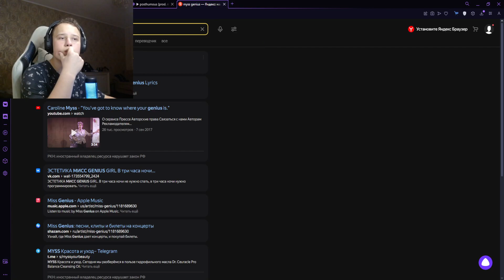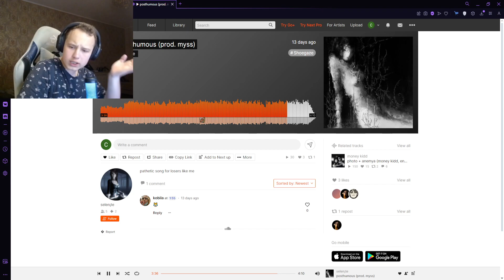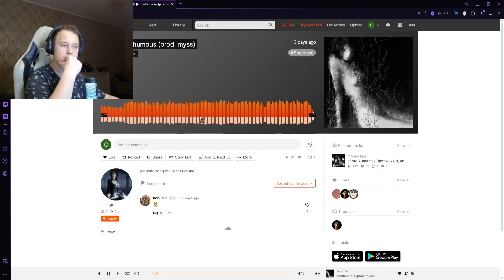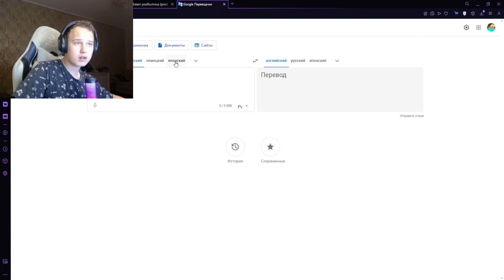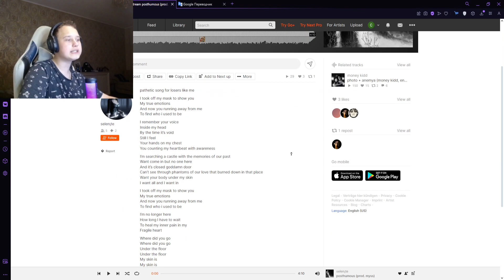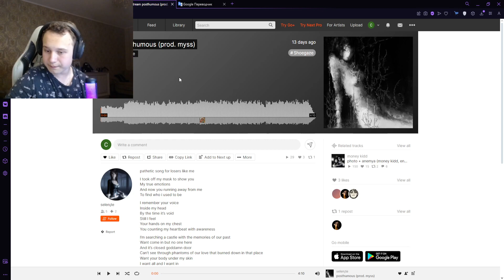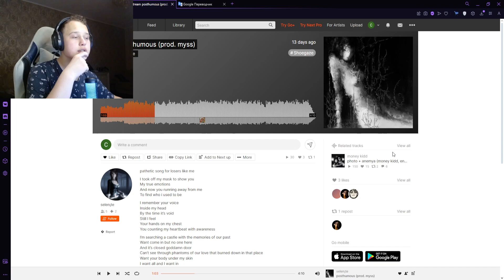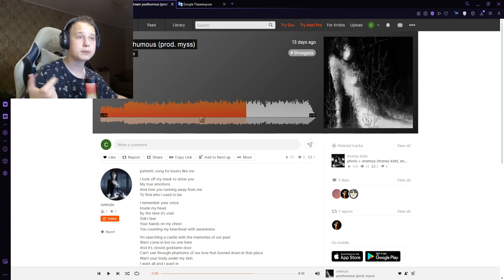РЕАКЦИЯ НА: selen¡te - posthumous